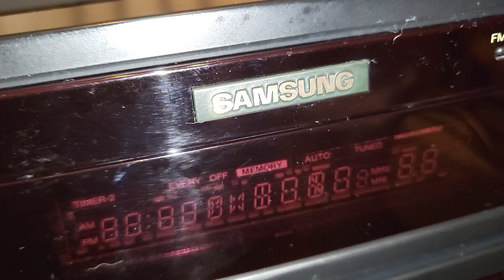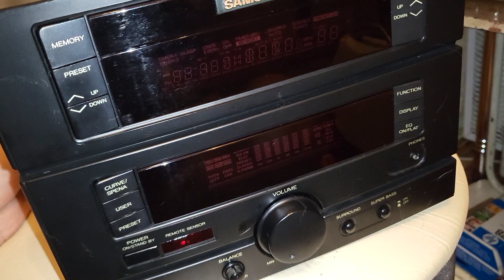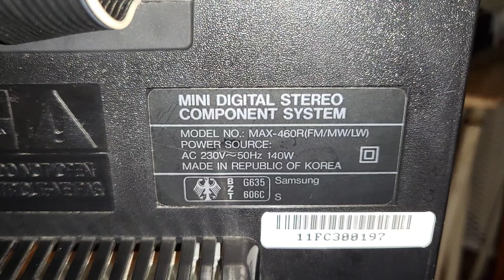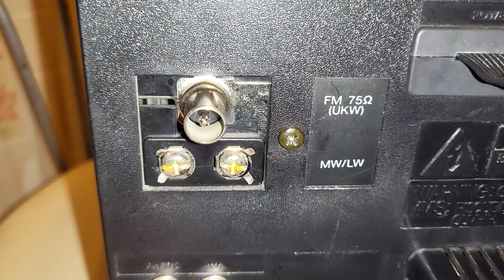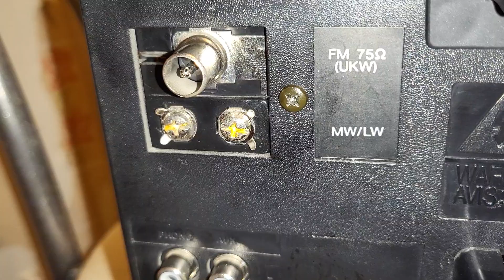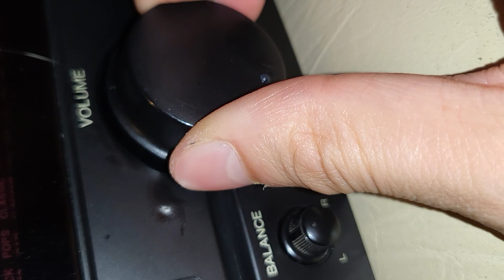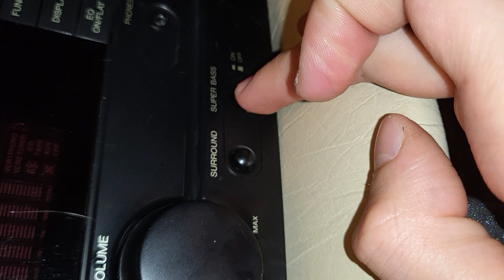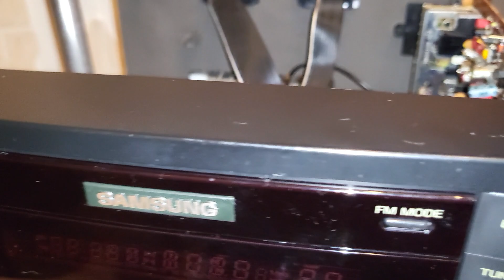Что внутри музыкального центра Samsung max-460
аппарат 1й половины 90х